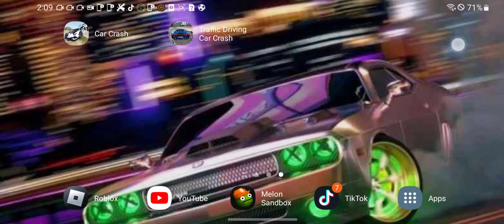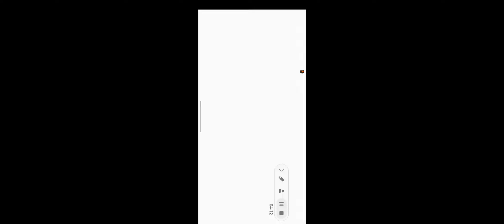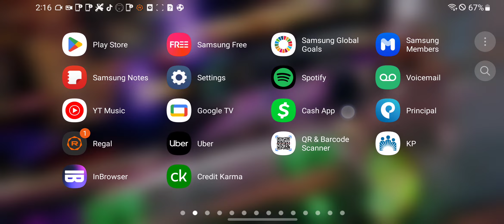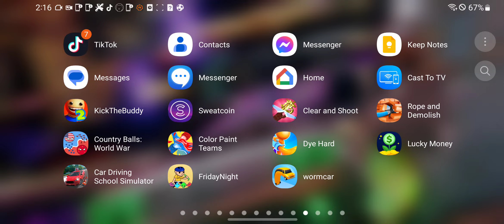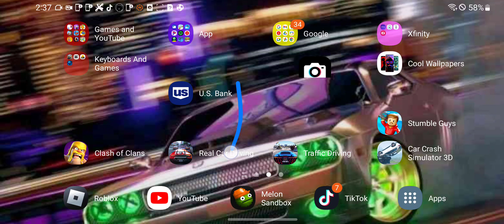October 16, 2023